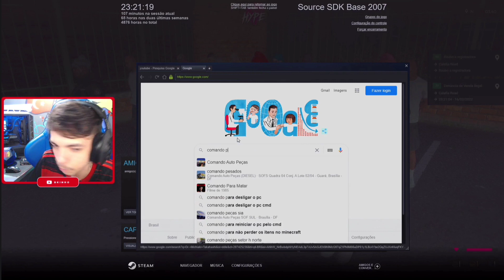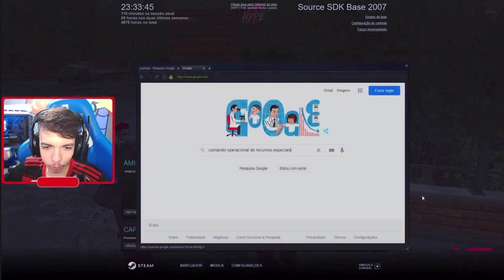TENENTE BIGODE FAZENDO O RECRUTAMENTO DA TROPA • GTA RP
LIVE TODOS OS DIA DO BK 👇👇👇👇🔔